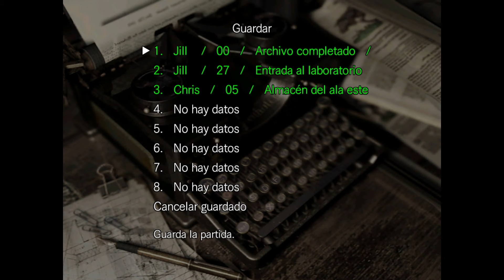Resident Evil 1 Remake capítulo 4: Chris consigue burlar a Yawn y conseguir las 3 últimas máscaras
Cuarto capítulo de Resident Evil 1 Remake donde avanzamos algo mas que el 3° la verdad, aunque no deja de ser difícil jugar con Chris uuff  mucho mas que con Jill donde va a parar... aquí consegumos resolver 3 puzzles ¿vale? y conseguimos la llave de la mansión que se ocultaba en el puzzle del reloj del salón y con esa llave burlamos a la serpiente gigante y mutante llamada Yawn, acto seguido cogemos la máscara sin gastar munición ¿ok? y conseguimos las 3 últimas máscaras que nos faltaba por coger gente.